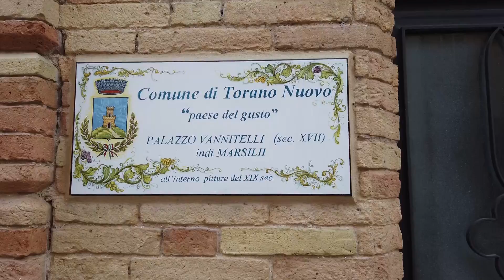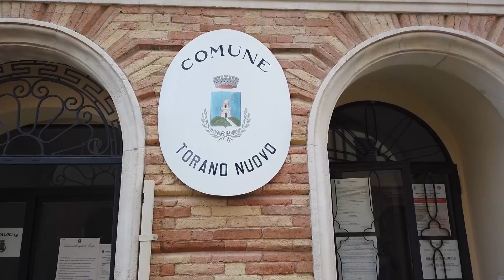Torano Nuovo, niente sagra per il secondo anno: idee nuove per il futuro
| SUPER J |

Contatti Redazione:
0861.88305